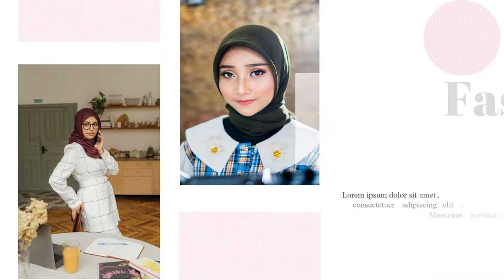Iklan Fashion Busana Muslim Online Untuk Promosi media sosial facebook, instagram, youtube, tiktok